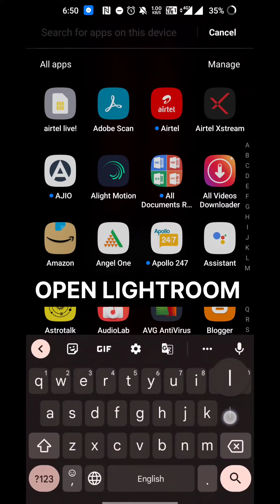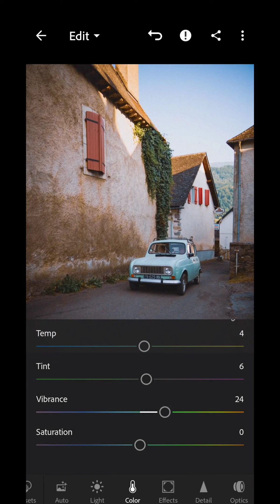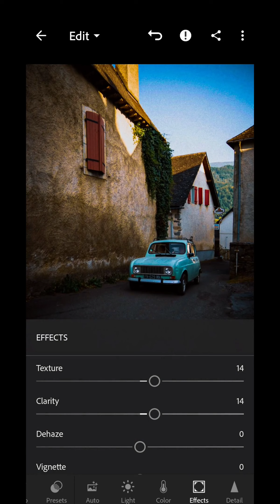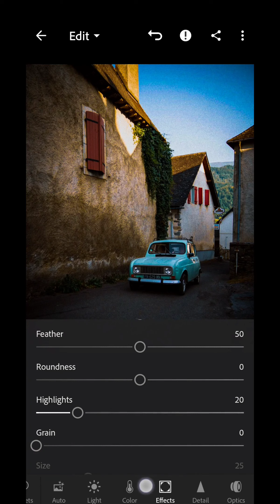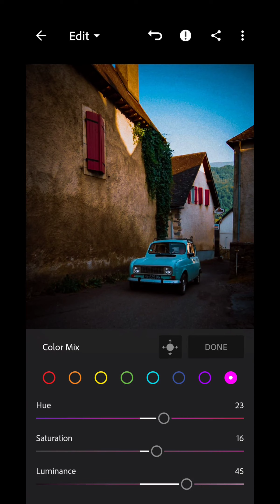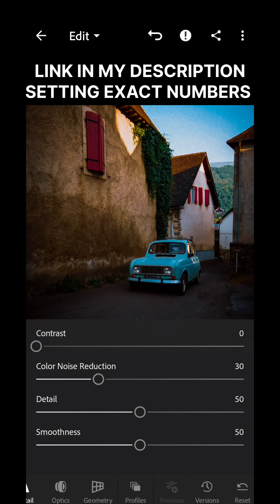Lightroom photo editing tutorial || Mobile editings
My Gears :

1. Budget ring light
2. Background Screen
3. Condenser Microphone

clips which are used in this video. It belongs to their respectable owners. There were no intentions to hurt anybody's feelings with the additional clips

Cheers!
Keep supporting ❤️ much love ❤️